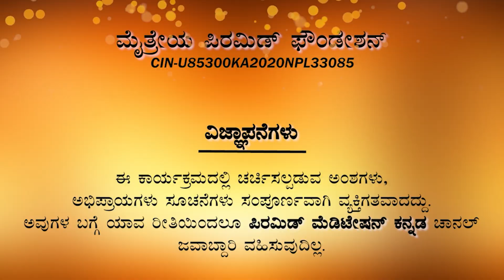Patriji speech about rama and sita#untold story of sita and thousand seeds of joy#subtitle#pssm#